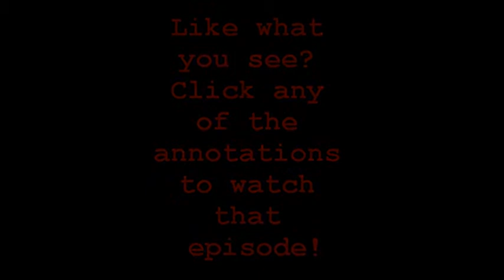Billion-Bit Gaming - Let's Play ZombiU Highlight Reel #1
Hilarious moments from Billion-Bit Gaming's Let's Play ZombiU series (WARNING: SOME BLOOD/GORE AHEAD).